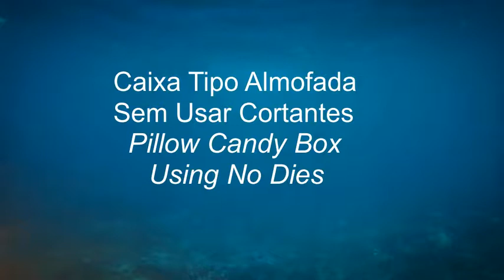DIY Caixa Travesseiro Sem Usar Cortantes / Pillow Box With No Dies DIY /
Neste video mostro como fazer um caixa com formato de almofada sem usar cortadores ou máquinas. É uma caixa feita apenas com medidas e dobragens. Espero que gostem e seja útil.

In this video I'll show you how to make a pillow box without using dies or die cut machines. It only requires a few measures and scores. Enjoy!

Maryvscraps é um canal que lhe vai oferecer muitas dicas e ideias de artesanato com papel. Acompanhe-me nessa aventura e aprenda como eu faço e decoro algumas das muitas coisas que escrevo no meu blogue.

MaryV Scraps is a channel which will give you some tips and ideas on how to paper craft. So come and learn how I do some of my cards and create other paper crafts.